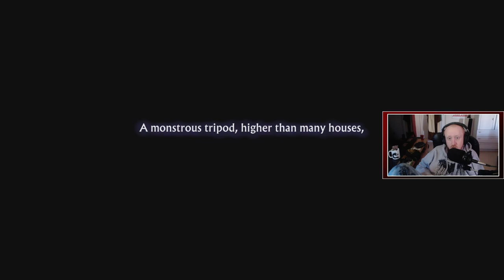Krimxon plays - 13 Sentinels: Aegis Rim [part 1]